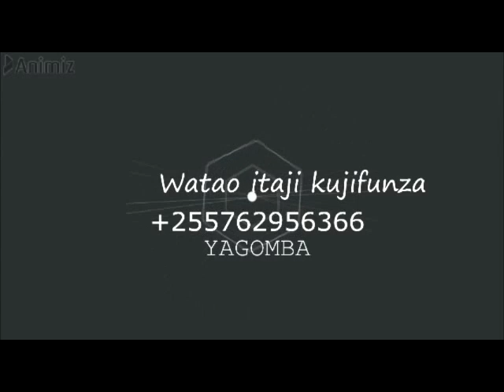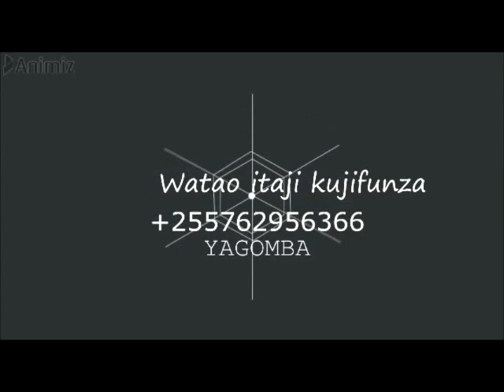KILIMO CHA PILIPILI TANZANIA UWEKAJI WA MBOLEA NA USAFI SHAMBANI